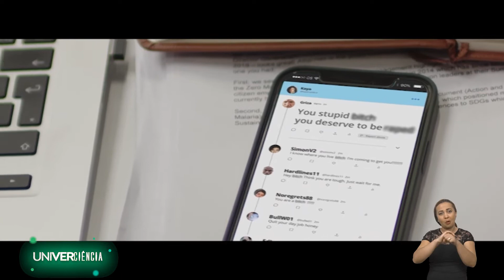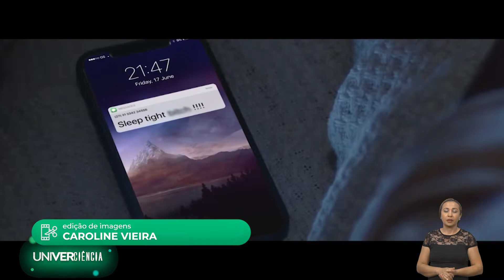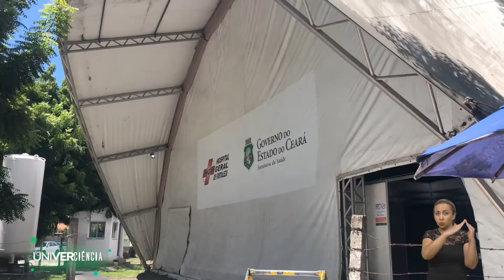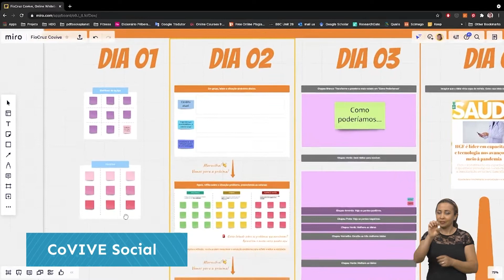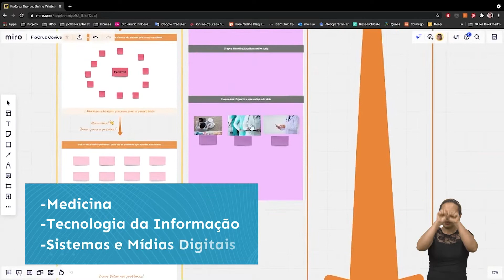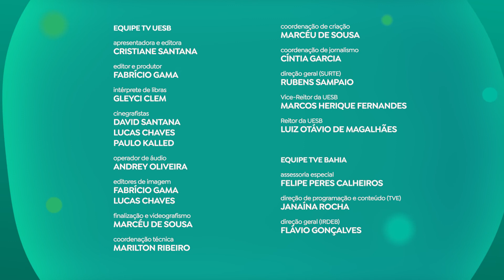Univerciência: Efeitos da Pandemia na População, Violência Contra Mulheres e Mais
TEMA:
Efeitos da pandemia na população, violência contra mulheres e crescimento de feijão utilizando fungo no Univerciência.
Seja bem-vindo a PlataformaGonçalves Dias.